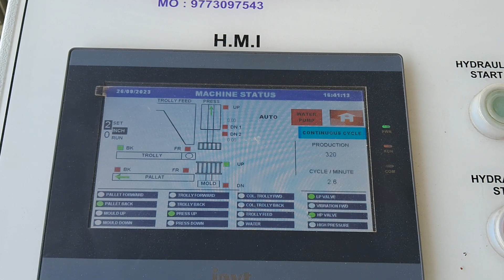shree krishnd Engineeg Works 6355860663